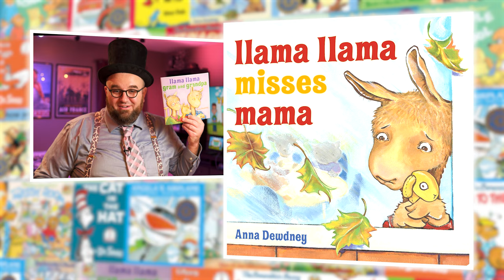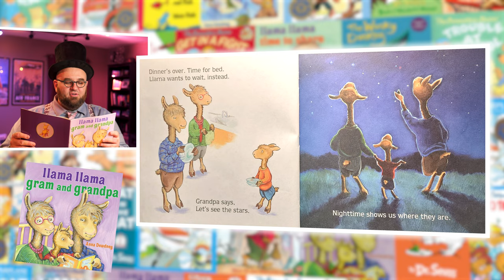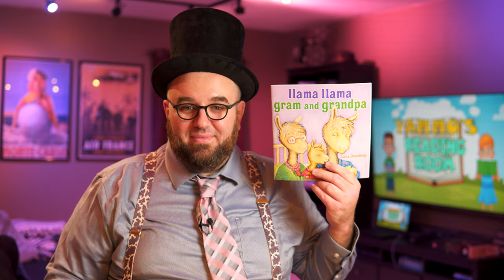LLAMA LLAMA GRAM AND GRANDPA - Yammo's Reading Room #41 - Bedtime Stories For Kids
In this episode of Yammo's Reading Room, Yammo Jammo reads LLAMA LLAMA GRAM AND GRANDPA by Anna Dewdney.

If you prefer to watch this video with only the pages on-screen, (watchable on/after April 2nd 2023)

FOR PARENTS:
YAMMO JAMMO is safe, family entertainment.  This channel is all about fun and learning, while staying away from content not suitable for younger viewers.